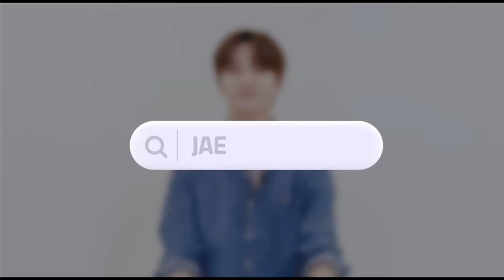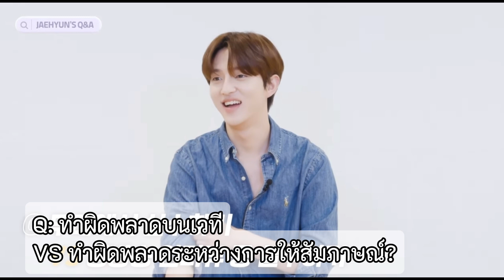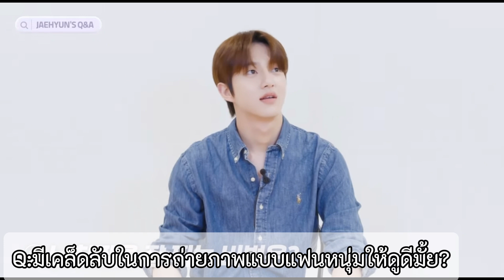[THAI SUB] BONGJAEHYUN’s Q & A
เราแปลเองนะคะ ดูทั้งจากซับภาษาอังกฤษและจากศัพท์เกาด้วย เราไม่ได้เก่งเพราะฉะนั้นอาจจะไม่ถูกต้อง 100%  ซึ่งหากแปลผิดพลาดประการใด ขออภัยไว้ ณ ที่นี้ ด้วยนะคะ

สามารถติดตามผลงานของบงแจฮยอนได้ที่  VIU TH

Please give us Golden Child a lot of love 💚💛💙💜❤️